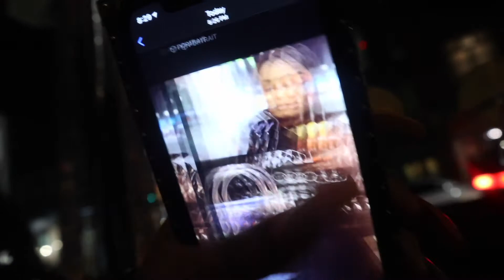SPEND 24HOURS WITH ME IN OTTAWA TRAVEL VLOG|AngieInTheCut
Hey you guys so for today's new video, I am giving you guys a short travel vlog, I really hope you guys enjoy this video!  LMK if you guys enjoy these vlogs!

Get $$ off iseehair using code: angieinthecut

What I use to film&edit: Canon Eos m100 & iMovie

Ethnicity: Haitian(dad), St-Lucian/Canadian (mom), born and raised Montreal, Canada

Language spoken: French, English and Creole

weight and height: 5'4& 160pounds

clothing & shoe sizes: M (tops), M (bottoms), size 9 (jeans), size 9 (shoes)